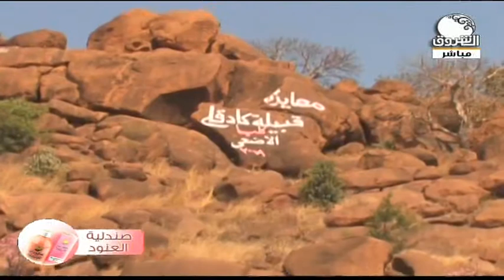جبل كلبا بجنوب كردفان .. حبل الوحدة والتماسك | صباح الشروق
الشروق_ الفضائية
Ashorooq Tv
ـــــــــــــــــــــــــــــــــــــــــــــــــــــــــــــ